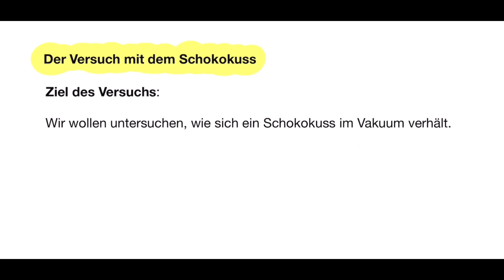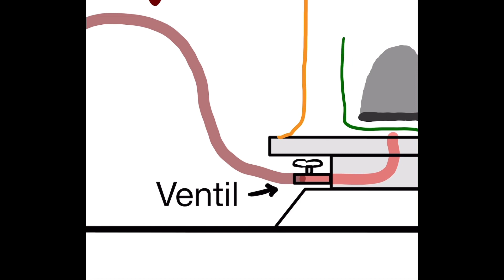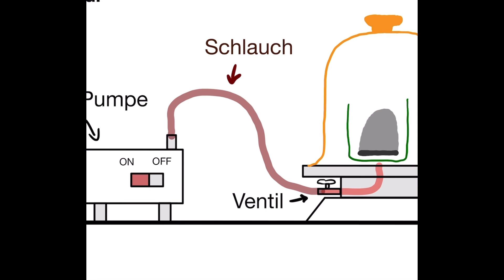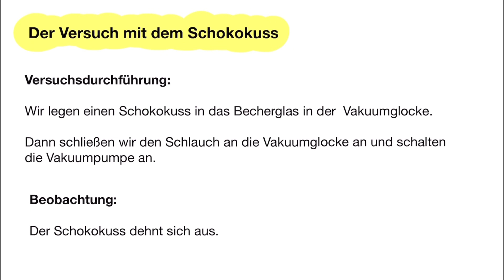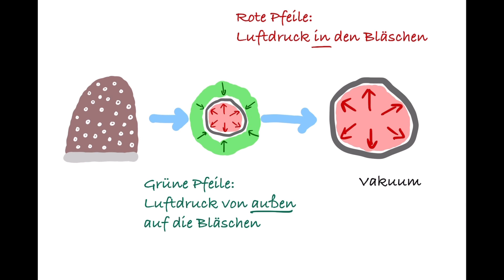Der berühmte Schokokuss im Vakuum!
Wie verhält sich ein Schokokuss im Vakuum? In den Bläschen des Schaums befindet sich Luft. Wenn wir die Luft um den Schokokuss entfernen, also die Vakuumglocke evakuieren, dann drückt die Luft in den Bläschen den Schokokuss auseinander￼. Der Schokokuss dehnt sich aus, er wird größer und größer…